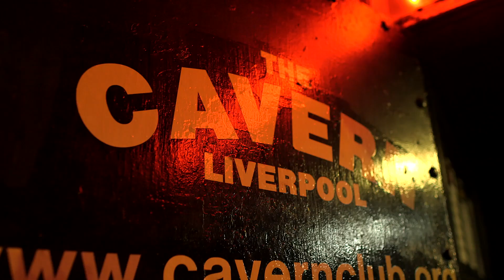"Journey of Sound" arrives in Hamburg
After a recording session ended at the AIR Lyndhurst Studios in London, the "Journey of Sound" caravan set off across the Channel and headed for Hamburg, where the final event takes place at the Emporio Tower, a short distance from Indra, the club where the Beatles first played Europe on 17 August on 1960.

Conclusa la sessione di registrazione presso gli AIR Lyndhurst Studios di Londra, la carovana del "Journey of Sound" è sbarcata al di là del Canale della Manica e ha preso la direzione di Amburgo, dove si svolgerà l'evento conclusivo: il concerto che i cinque artisti protagonisti del viaggio terranno all'Emporio Tower, a poca distanza dall'Indra, il club dove iniziò la carriera dei Beatles il 17 agosto 1960.